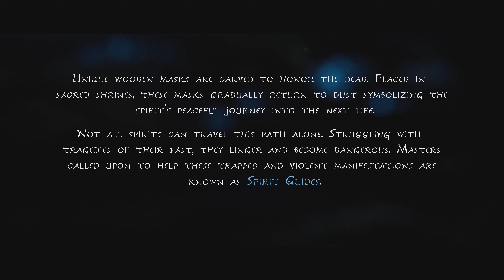Kena: Bridge of Spirits 71822